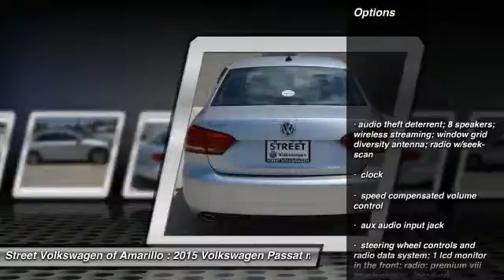2015 Volkswagen Passat Amarillo TX FF9455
2015 Volkswagen Passat 2.0L TDI SE w/Sunroof

Automatic stability control,back up camera,child safety locks,curtain air bags,dual front air bags,keyless entry,telescopic steering wheel,tilt wheel,traction control